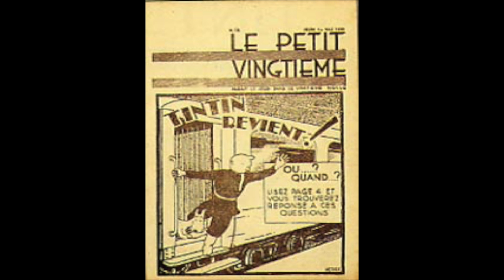On This Day in the Past -10 January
Here are the most important events that happen on 10 January throughout the years !